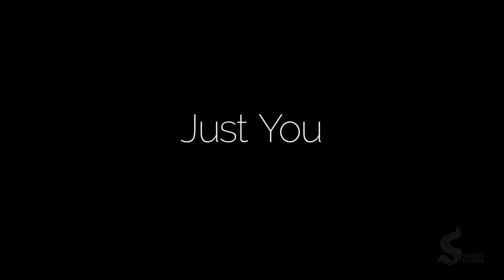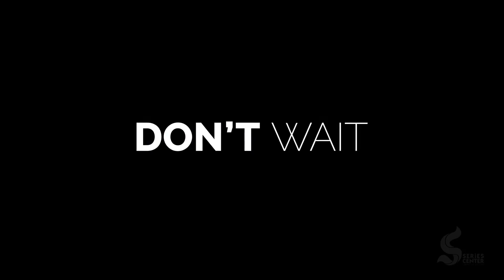MASSive | DemoReel Opener (After Effects template)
Demo Reel , Opener After Effects Template
CS5 or Higher Compatible Project
Fully & Easy Customizable
6 Render Resolution 4K , 2K , 1080 , 720 , 540 & 480